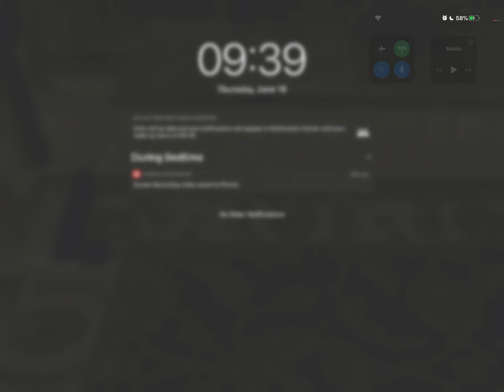Disney special agent oso Vtech Laptop